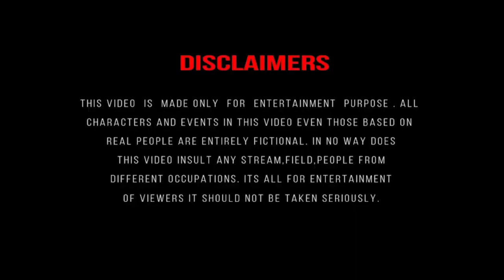தூய்மை பணியாளர் கனவை நிறைவேற்றிய iSHOP Home appliances Show Room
Grand Opening i-SHOP Home Appliances Brand New Showroom at Chennai.

Grab the Offer Discounts Upto 50% in All Types of Home Appliances.

Hurry, Limited Period Offer Only!!!

Selaiyur Branch Showroom:
No.244, Sri Krishna Complex, Velachery Rd, Chinmaya Colony, Sembakkam, Rajakilpakkam, Tamil Nadu 600073.

Kolathur Branch Showroom:
65/95, Perambur Red Hills High Rd, Balaji Nagar, Vinayakapuram, Puzhal, Chennai, Tamil Nadu 600066.

Thirumazhisai Branch Showroom:
Near Sri othandeeswarar Temple, Chennai, Tamil Nadu 600124.

Karayanchavadi Branch Showroom:
No. 60, Avadi Road, Karayanchavadi, Poonamallee, Chennai, Tamil Nadu 600056.

Perambur Branch Showroom:
17, Madhavaram High Rd, opposite Lakshmi Amman Koil, Siruvallur, Perambur, Chennai, Tamil Nadu 600011.